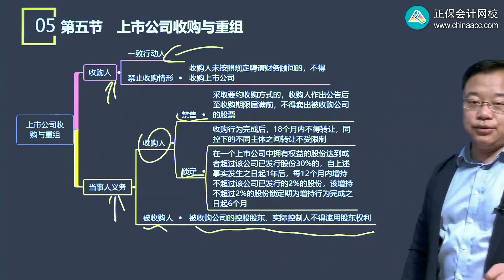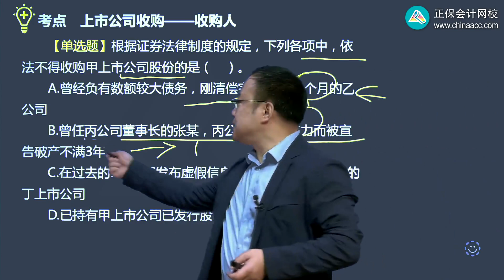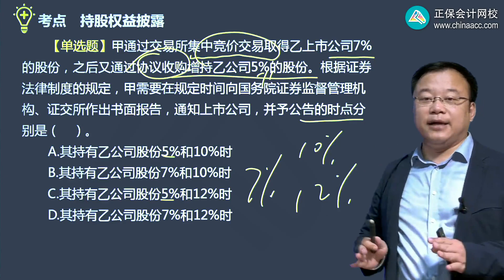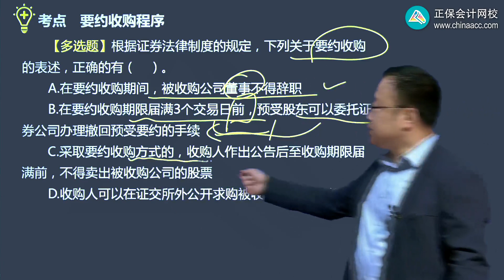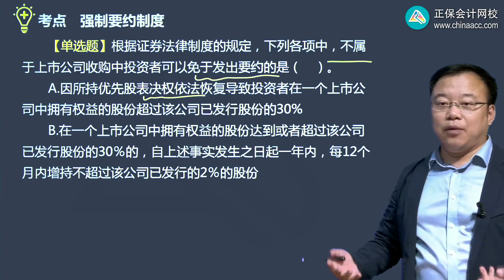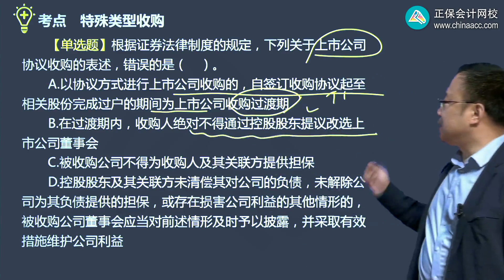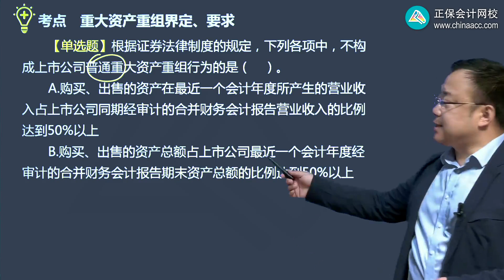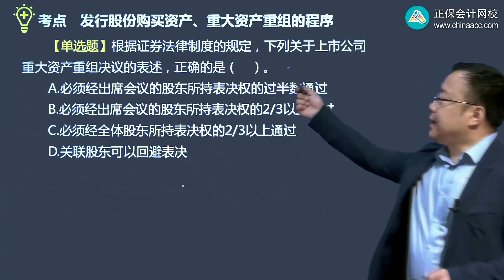2022 CPA 经济法 刘佳星 习题强化班第0704讲 上市公司收购与重组